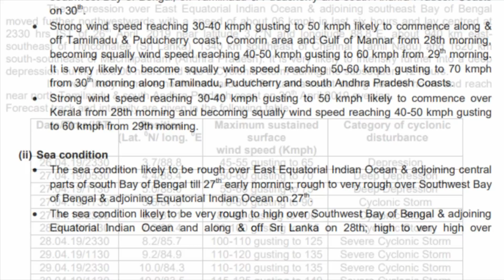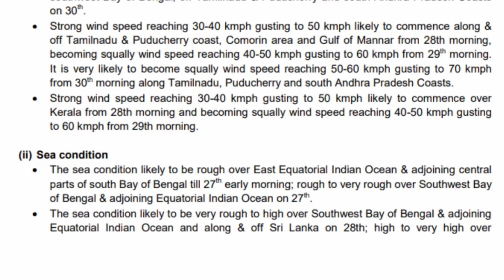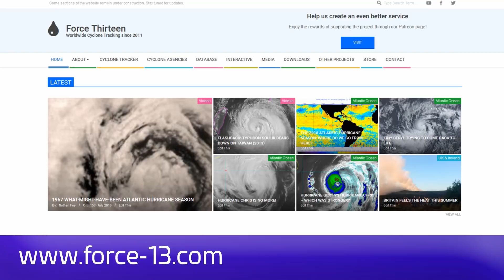Developing Tropical (01B) Depression Bay of Bengal April 27 10:43 IST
The depression over East Equatorial Indian Ocean & adjoining southeast Bay of Bengal moved further northwestwards with a speed of about 06 kmph in last six hours and lay centred at
2330 hrs IST of 26th April, 2019 near latitude 3.7°N and longitude 88.8°E, about 940 km eastsoutheast of Trincomalee (Sri Lanka), 1340 km southeast of Chennai (Tamil Nadu) and 1620 km
south-southeast of Machilipatnam (Andhra Pradesh). It is very likely to intensify further into a deep depression during next 06 hours and into a Cyclonic Storm during the subsequent 12 hours.
It is very likely to move northwestwards off Sri Lanka coast during next 96 hours and reach near north Tamilnadu & south Andhra Pradesh coast on 30th April 2019 evening.